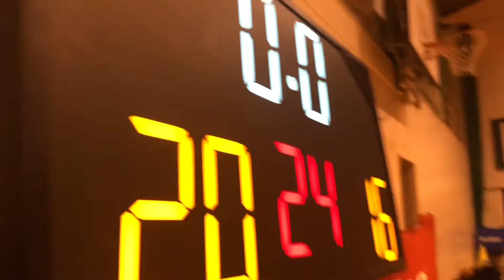6/3 尾倉中①